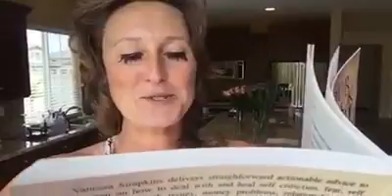There was a time when I didn't stand up for myself ...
Day four of the 30 day take your power back now video challenge.
Get your FREE copy of my e-book "Take your power back now! The ultimate confidence guide for women" on my

To Your Love, Expansion & Freedom
Vanessa xoxoxo

Join Vanessa's Private Facebook Group!

If you want to know what it REALLY takes to have a successful & profitable coaching business that generates monthly revenues of $10K or more, then join here:

Free MasterClass Training: 10K in 30 Days:
5 Keys to a 6-Figure Portable, Profitable Coaching Business

Vanessa Simpkin's Books on Amazon.com:

1. Take Your Power Back NOW!:
How to Overcome Your Resistance To Creating a Life You LOVE: The Ultimate Confidence Guide for Women

2. From Bankrupt to $900 a day Selling Mops.
Rising entrepreneurs how to mop up on cash in any economy!

Learn more about Vanessa's LIVE events including Soul Sister Mastermind's in Laguna Beach and Kauai by visiting

More about Vanessa Simpkins:

Featured on FOX, ABC, CBS and NBC television for her bestselling books “Take Your Power Back Now” and “From Bankrupt to $900 a Day Selling Mops,” Vanessa is passionate and effective when coaching. She inspires entrepreneurs to skyrocket their conﬁdence and generate high volume cash ﬂow with solid sales attraction systems and MINDSET mastery tools that bring prosperity and greater purpose.

Vanessa’s company, Take Your Power Back Now, exists to help you make consistent, cash flow from your coaching business, BE a conscious CREATOR, WHILE enjoying more confidence about yourself, selling your services for HIGH prices, owning your value and BEING visible in the marketplace - making an IMPACT with your inspirational and empowering message and really showing up to LIVE your purpose.